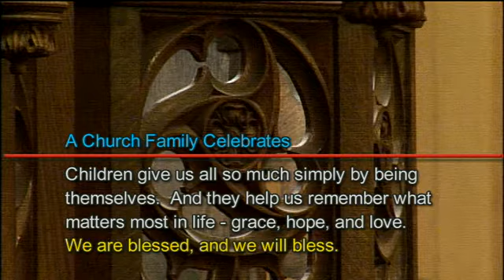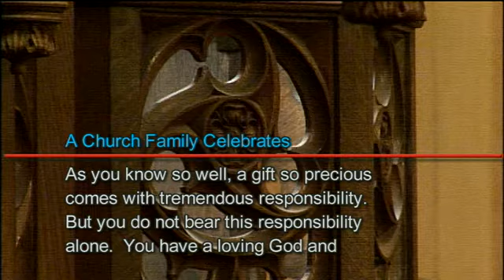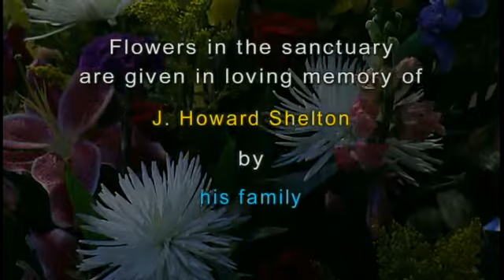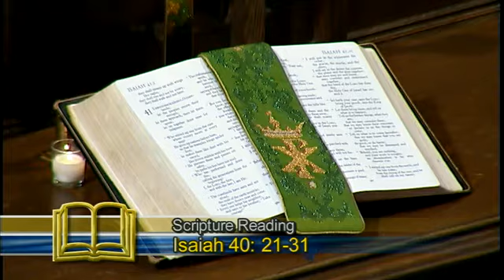February 8, 2015 - Sanctuary Worship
Traditional Worship service in the Sanctuary at First United Methodist Church in Fort Worth, Texas on Baby Celebration Sunday.

The traditional worship service is streamed live every Sunday, starting at 10:55 am Central - viewable on the Church's website.

An archive of video and sermon audio is also available on the church's website.